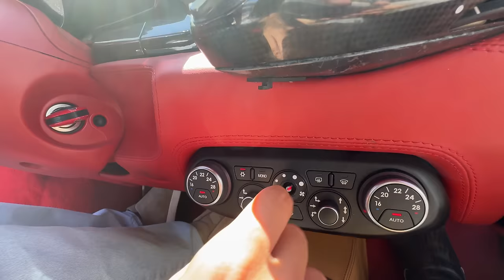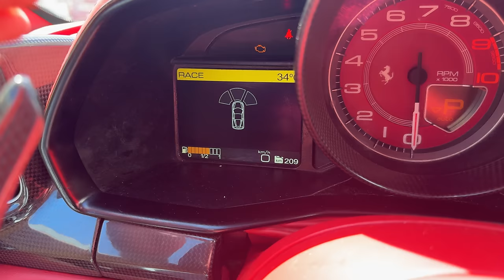As 10 PIORES coisas do meu FERRARI! l Ruivo